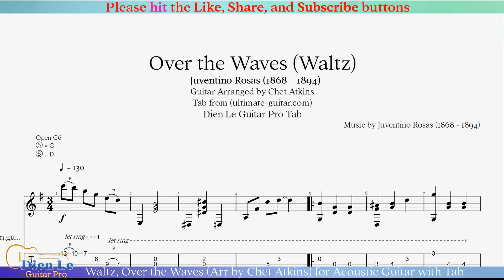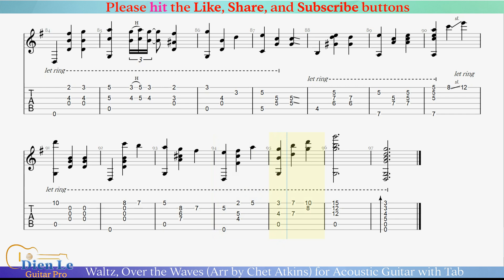Waltz, Over the Waves (Arr by Chet Atkins) for Acoustic Guitar with Tab